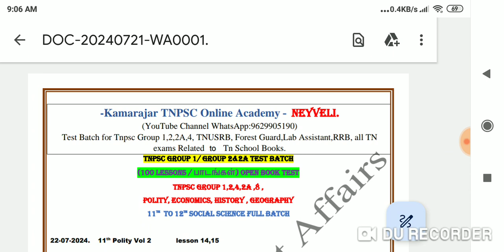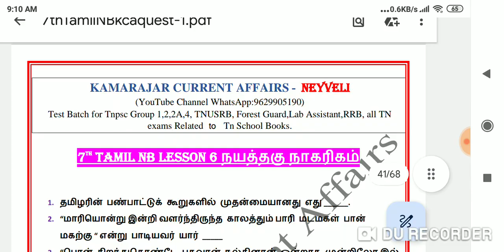🔥Tamil Revision Test 08 🔥 🖋️GK Revision Test -01(11th Polity Lesson 14,15)🖊️ 📚📖